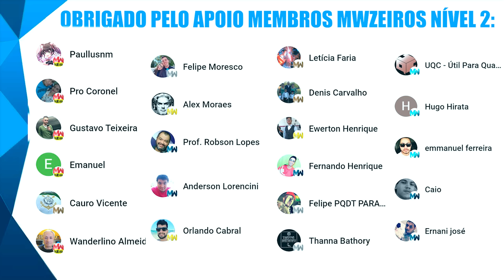ESSE GABINETE GAMER AQUÁRIO CABE TUDO, RISE MODE GALAXY GLASS M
E aí galera! Hoje vamos ver esse gabinete gamer aquário que cabe tudo, o Rise Mode Galaxy Glass M, confere aí!